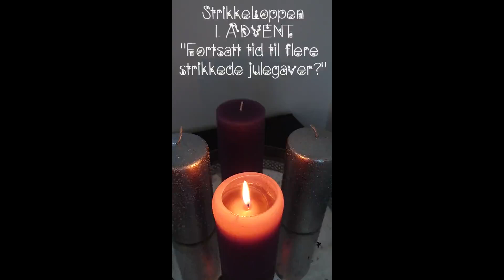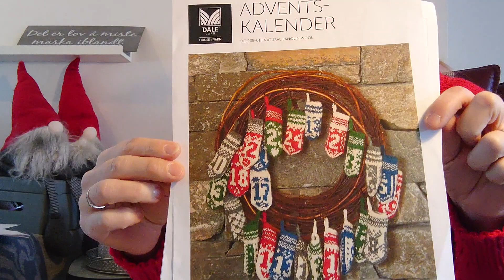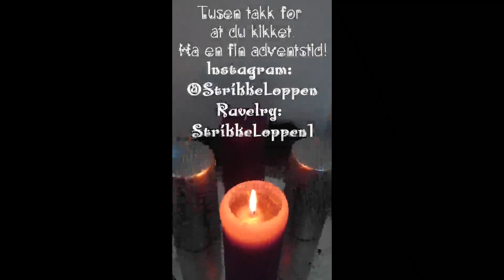StrikkeLoppens adventsstrikk - 1. advent - Fortsatt tid til flere strikkede julegaver?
Hei!
Tenkte å lage noen korte adventsepisoder.
1.advent og fortsatt optimist med tanke på å lage noen flere strikkede julegaver. Det går mye strikketid til en teststrikk som skal være ferdig 15.desember, men rekker litt annet innimellom.
Ønsker dere alle en fin adventstid. Mange av dere som fortsatt strikker på noen julegaver, kanskje? Eller en fin/morsom  julegenser?
Nevnes i episoden:
Dalegarn adventskalender
Garnhimmelen - Synne genser
Pickles teststrikk av cardigan
Arne & Carlos miniatyr julegenser (den lilla med nr 11)
Emergence Mittens by Lisa Park Tomaszewski